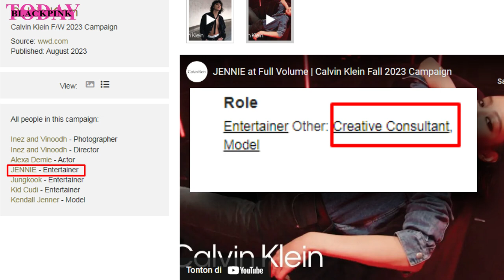JENNIE NEW ROLE AS CREATIVE CONSULTANT, ROSÉ PRESENT TIFFANY LOCK & JISOO UPCOMING DIOR BTY CONTENT